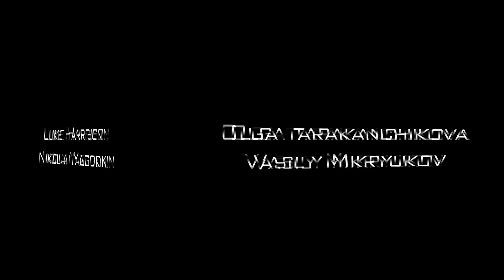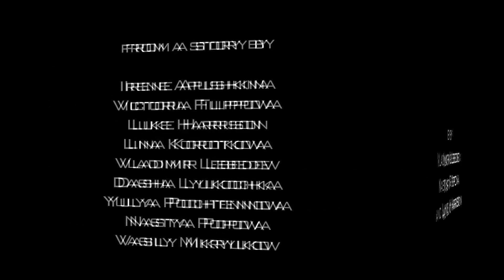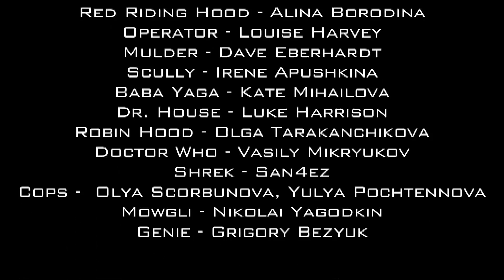Mulder and Scully Investigate: The Disappearance of Grandma Riding Hood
Following the success of "In Russia with Love" at British Camp 2008 we now bring you 2010's effort. With a more ambitious script that required many more speaking parts and more special effects, here is what we came up with.

Subtitles will follow.